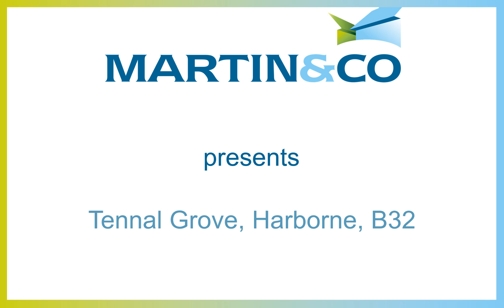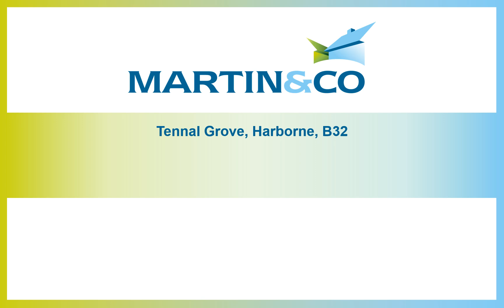Tennal Grove, Harborne, B32